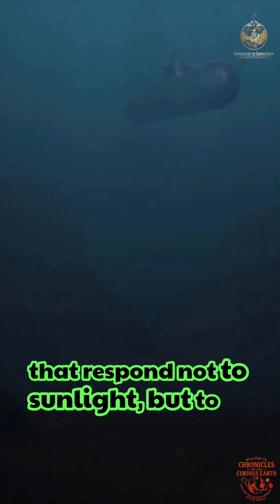Deep-Sea Skeletons That Feel the Dark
Some creatures do not glow in light — they respond to force.
From deep-sea skeletons to human bone, pressure itself can trigger electrical and luminous responses hidden from the eye but vital to survival.

Sources:
– National Institutes of Health (NIH): Piezoelectric Properties of Bone
– Smithsonian Ocean: Deep-Sea Fish Skeletal Adaptations
– Journal of Biomechanics: Electrical Signaling in Mineralized Tissues

deep sea biology, piezoelectric bone, pressure adaptation, skeletal science, extreme environments, marine life adaptations, hidden biology, earth mysteries